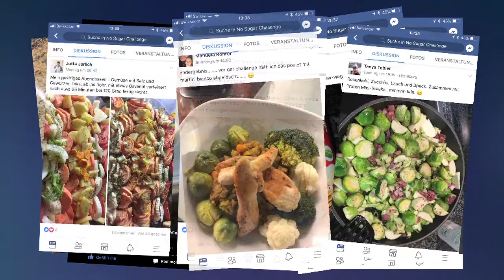"No-Sugar-Challenge (Teil 3)" - Hirslanden & TeleZüri: Gesundheitssendung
30 Tage zuckerfrei leben. Das haben sich die Teilnehmer der No-Sugar-Challenge vorgenommen. Im letzten Teil der Challenge kochen die Teilnehmer ein zuckerfreies 4-Gang-Menü und ziehen Bilanz der letzten Wochen.